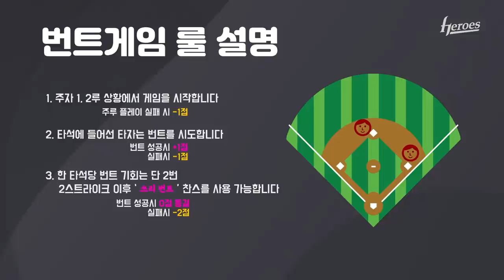히어로즈 모든 타자가 번트를 댑니다 | 고척스캠 (2.15)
재미있지만 번트와 주루플레이의 중요성을 한 번 더!
선수들에게 일깨우기 위해 조재영 작전/주루코치님께서
직접! 고안해내신 번트 게임입니다!

마지막 3차전.. 과연 어떤 팀이 웃을 수 있을지….